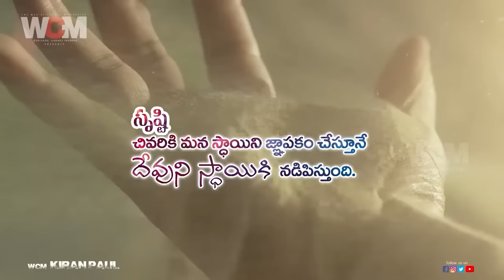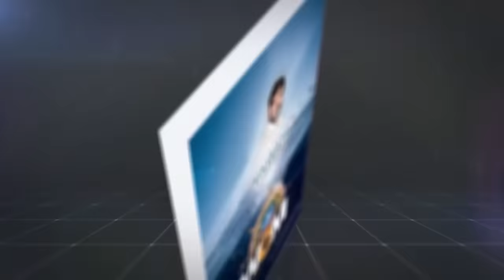సకల మతాలకు పిలుపు - ఇదే ప్రతీ సమస్యకు ముగింపు || Bro. W.C.M KIRAN PAUL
Content Used from Classic Trailer 2B Studio